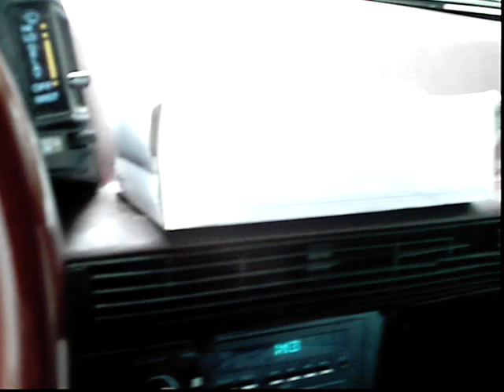Unique Spontaneous Car Adventures with Stu and Natasha"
Being honest, many people have complimented Stu about that. Stu as a kid, feared his dad, who would often say 'don't lie to me', he hated that. For some nervous reason, Stu would pee the bed. One time he did that he was around junior high school age, and Stu had a panic attack. Stu turned the mattress over and his dad and stepmom bedroom was two doors down, his dad must of eard it and open the door and said 'did you pee the bed', terrified Stu said no, his dad turned the mattress over. Til this day, Stu don't know why the neighbors did not call the cops from Stu screaming so loud and so long from getting a beating from his dad. Anyway, Stu told Natasha of his promiscuous past when he was young and reckless. This skit was unscripted but it made Stu think of his impulsive sexual addiction to women that money was exchange for immediate satisfaction.